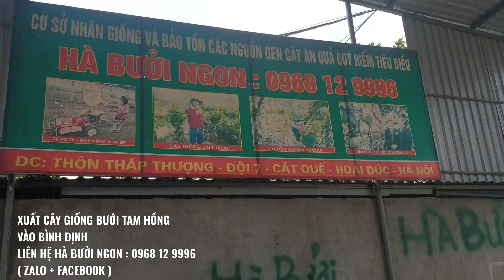HÀ BƯỞI NGON XUẤT BƯỞI TAM HỒNG VÀO BÌNH ĐỊNH